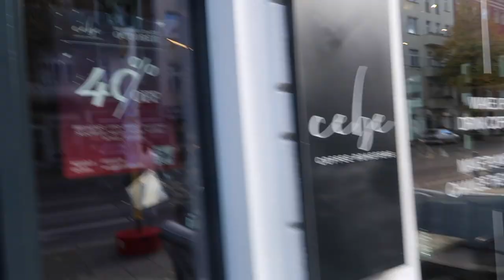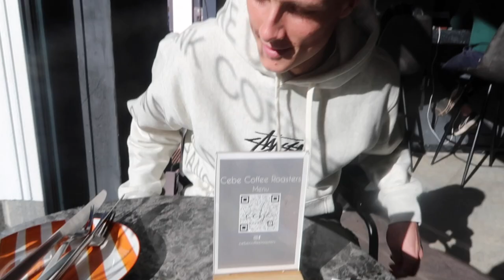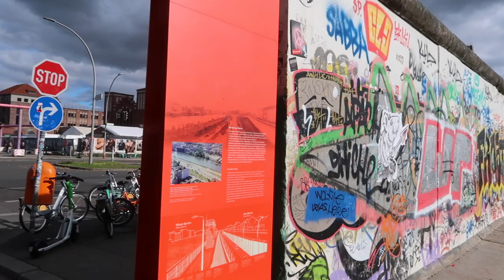BERLIN VLOG WITH MY BOYFRIEND! and our 6 year anniversary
Hey bestie pops, here is the BERLIN VLOG! Come with us and celebrate our 6 year anniversary OMG

Love yoooooous xoxoxoxo